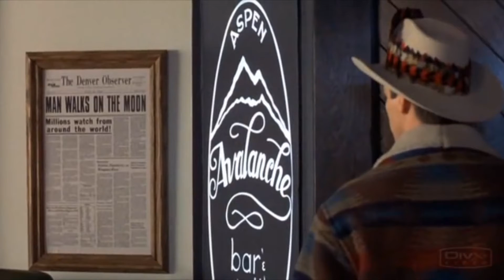Can You Name All Of The Kardashians?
In Episode 78 of the Twerk Ethic Show, JT and Cooley talk Kardashians, landing on the moon, and Dollywood.